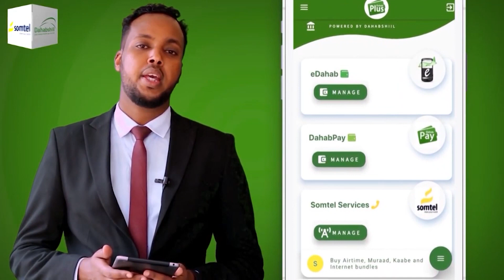Faah-faahin Ka Soo Baxday Qaraxii Uu Ka Badbaaday Taliye Farxaan Qaroole